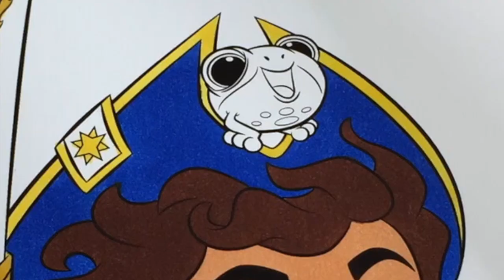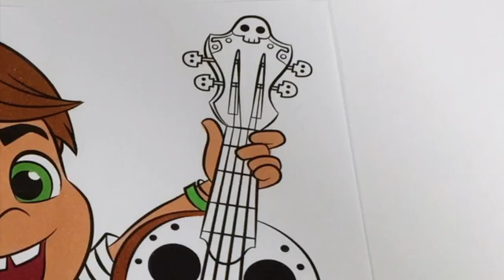Santiago of the Seas Coloring Book Compilation Lorelai Thomas Bonnie Bones | Sprinkled Donut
Hi Mini Donuts ! Today we have a coloring book compilation featuring some of our favourite characters from Santiago of the Seas including Lorelai , Thomas and Bonnie Bones .